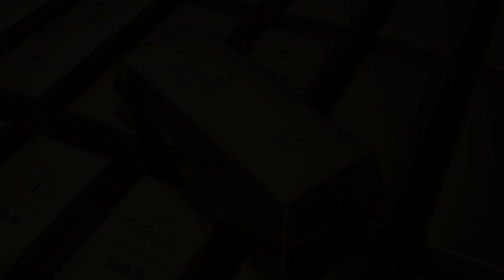🎧BECOME A MILLIONAIRE IN 10 MINUTES! SUBLIMINAL AFFIRMATIONS BOOSTER! REAL RESULTS DAILY!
Do you desire to become a millionaire? Can you imagine yourself becoming a millionaire? Are you tired of listening to the same subliminal channel without getting any significant results? Would you like to get results 10x Faster?

Well you have come to the right place. Welcome to the next level of Subliminal Brainwave Entrainment Frequency. Subliminal Affirmations Booster is the new frontier that will be providing amazingly fast results as we are utilizing new untapped state of the art technology backed by vibrational and energetic programming to ensure that we tap directly into the subconscious mind to provide super fast results to our listener.

The powerful hidden suggestions easily bypass your conscious resistance and tap into the only level that allows you to create a tremendous change – your subconscious mind.

Your subconscious absorbs these messages as absolute truth and obeys accordingly. Once your limiting beliefs are removed, there’s nothing that can stop you. Create the life you deserve fast with minimal effort.

Listen to this 10 minute Subliminal Results formula over and over and you will be amazed by the results you will get.

We purposely embed very low subliminal affirmations so that the listener cannot hear them this way the subliminals can go directly to your subconscious mind without any judging or disbelief from your conscious mind.

Listen at least twice a day until you get your desired results. Headphones are optional unless stated within the description.

Affirmations include -

I am a millionaire
My mind is highly focused on making large sums of money
I believe in myself completely
I am highly motivated and productive
I am getting subliminal results right now at this moment!
I am noticing amazing subliminal results right now at this moment!
I am getting super fast results by listening to these hidden affirmations!
I am receiving all of these subliminal affirmations straight into my subconscious mind.
I always work hard
I have an intense drive to be rich and successful
I am dedicated to becoming a millionaire
I am certain that I will make large amounts of money
I am naturally motivated and persistent when going for my goals
I work hard and push through negativity and criticism
I will be a millionaire
I am getting results right now at this moment!
I am noticing results right now at this moment!
I am seeing results right now at this moment!
I will make millions of dollars
I will keep pushing until I achieve massive success
I will do whatever it takes to become a millionare
My mind is becoming totally focused on making money
I am starting to become more and more motivated to make money
I will keep moving forward no matter how many obstacles I encounter
My belief in myself is strengthening
I am transforming into someone who is highly driven to achieve wealth
This subliminal affirmations booster works great on me!
I am getting amazing results now!
My results are incredible!
I am getting results super fast now!
The results I am getting are super amazing!
I will always think positively when I fail, and keep trying no matter what
I deserve to make millions of dollars
I am motivated to make large amounts of money
Becoming a millionaire is something I will just do naturally
I have the positive attitude of someone who just never quits
I have a natural belief in my ability to create wealth and success
I find it easy to keep working hard, even in the face of criticism and negativity
The confidence needed to succeed is within me
I know I have to work hard to create massive wealth for myself
Becoming a millionaire will happen as long as I keep trying
Focus, discipline, and motivation are easy for me
I love penetrating my subconscious mind with these powerful subliminal affirmations!